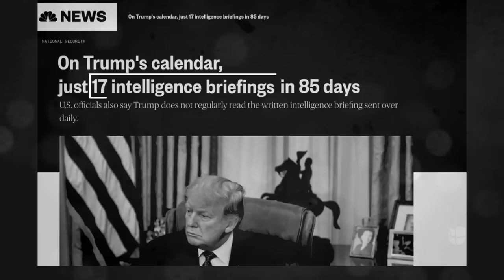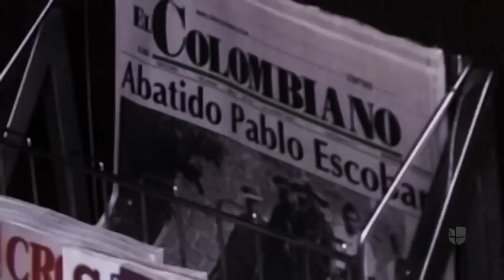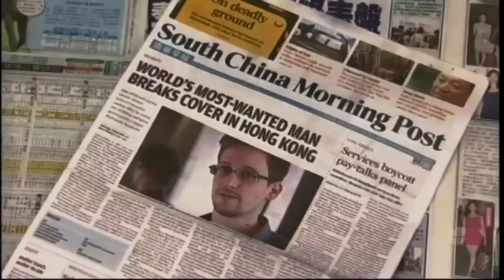Confidential Affairs: A matter of intelligence, the alphabet soup of agencies that Trump disdains -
Does the president understand the American intelligence structures he commands? Who are they? Who do they work for?